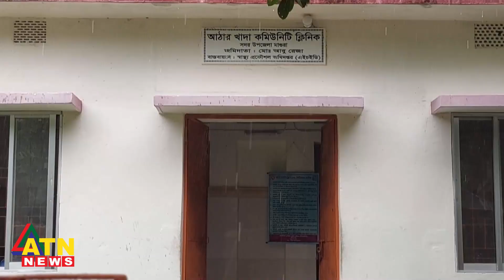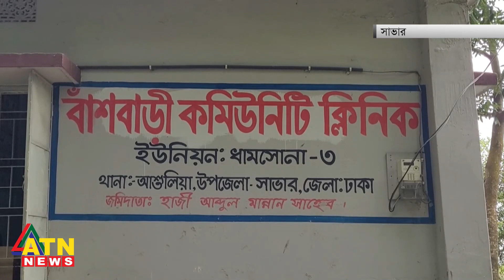প্রত্যন্ত এলাকায় যেমন চলছে কমিউনিটি ক্লিনিক | Community Clinic | ATN News